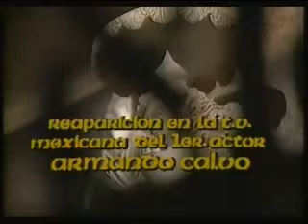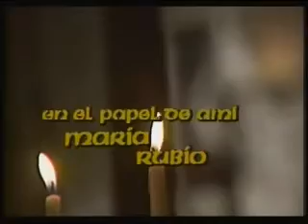Colorina con Lucía cap.19 parte 1/4